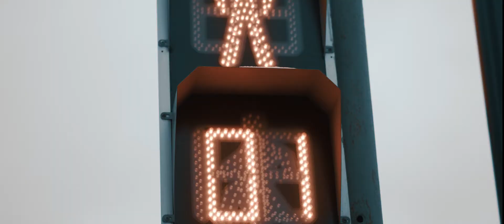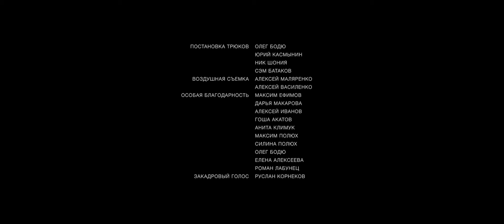Instincts//Инстинкты short film